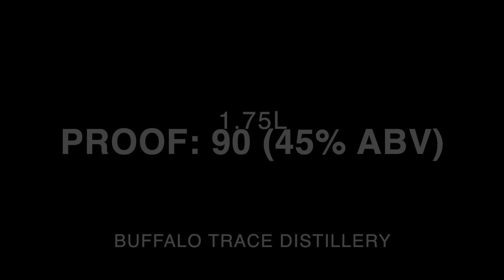Weller Special Reserve Green Label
This special bourbon earned a Gold Medal at the 2019 San Francisco World Spirits Competition, and a Silver Medal at the 2019 World Whiskies Awards.

Size: 1.75L
Proof: 90 (45% ABV)
Origin: United States
Distillery: Buffalo Trace Distillery